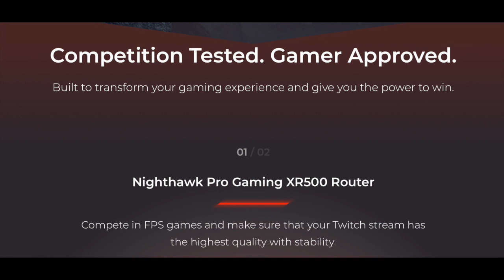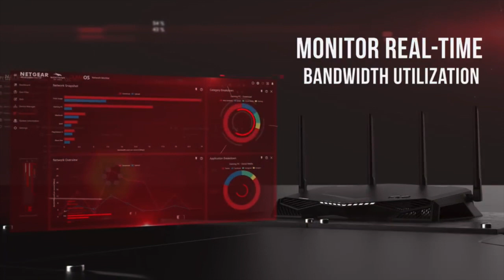NETGEAR Nighthawk Pro Gaming WiFi Router (XR500)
NETGEAR Nighthawk Pro Gaming WiFi Router- Powered by Netduma DumaOS AC2600 Dual band wireless Gigabit Ethernet speeds- Control your ping and latency- Works with Xbox, PlayStation, PC and more, (XR500)